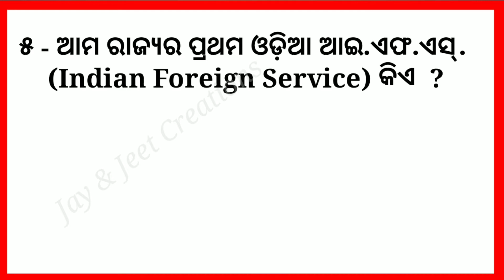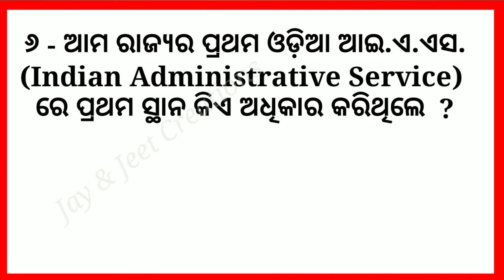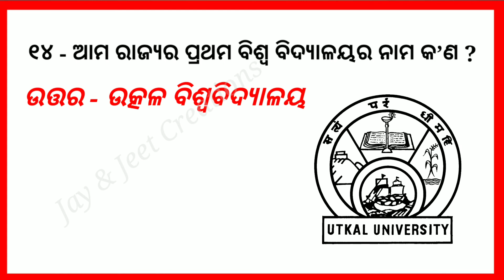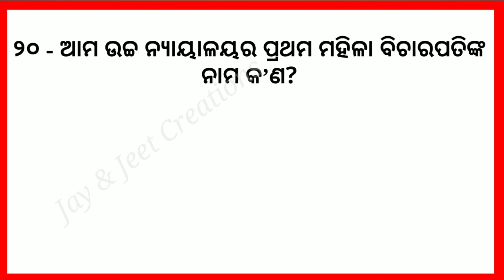Odia GK / Odia General Knowledge Odisha ra prathama / ଓଡ଼ିଶାର ର ପ୍ରଥମ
ଓଡ଼ିଆ ଜିକେ / ଓଡିଶାର ପ୍ରଥମ
🙏ନମସ୍କାର ,
ମୁଁ ବିଶ୍ୱଜିତ ସ୍ୱାଗତ କରୁଛି ମୋର ଏହି ଚ୍ୟାନେଲ  Jay &  Jeet creations କୁ। ଏହି ଛୋଟ ପିଲାଟିକୁ ଆଶ୍ରୀବାଦ କରନ୍ତୁ ଯେମିତି ମୁଁ ଏହିଭଳି ଆହୁରି ଭଲ ଭଲ ଭିଡିଓ ବନେଇ ପାରିବି ମୋର ସାନ ସାନ ଭାଇ ଓ ଭଉଣୀ ମାନଙ୍କ ପାଇଁ।
                       ଜୟ ଜଗନ୍ନାଥ  🙏